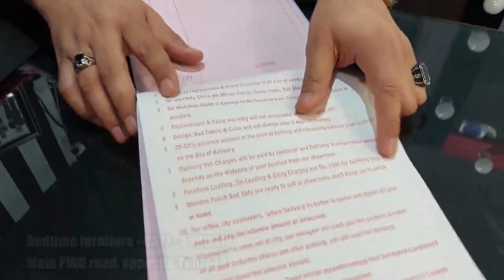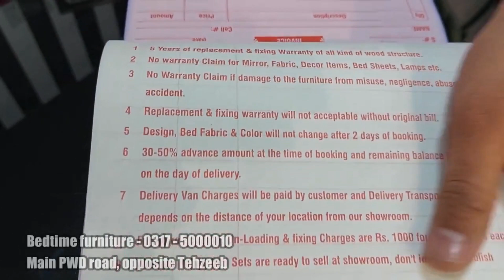Wedding Furniture 2023 , Bedtime furniture ,Modern bed set , Sofa set , Sasta Jahez Package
Bedtime furniture 2023 ,Modern bed set , Sofa set ,Coffee Chairs ,Wedding Furniture